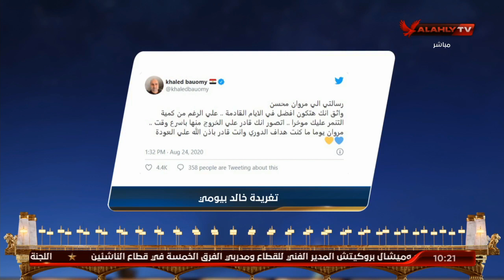سهام صالح تعلق على دعم المحلل الرياضي خالد بيومي لـ "مروان محسن" بعد الهجوم عليه عقب مباراة القمة